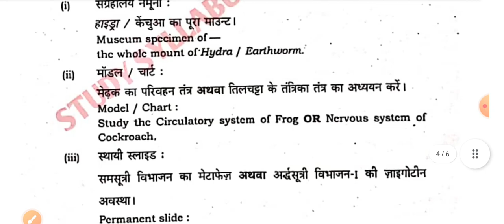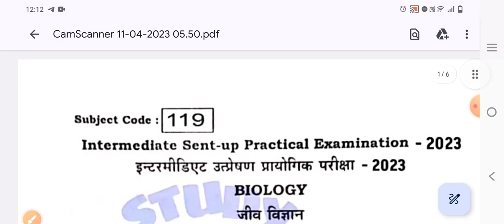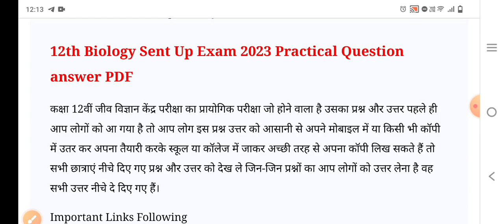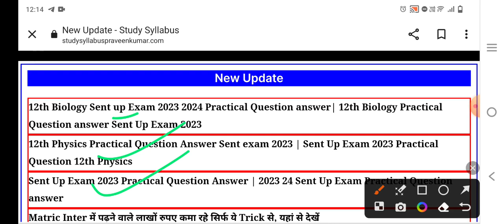12th Biology Practical Question Sent Up Exam 2023 || 12th Sent up Biology Practical Question 2024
12th Biology Practical Question Sent Up Exam 2023 || 12th Sent up Biology Practical Question 2024
12th Sent Up practical Exam 2023 Physics Question Answer | 12 Physics Sent Up Exam Practical answer
12th Physics Sent Up practical Exam 2023  Answer| BSEB 12th Sent Up Exam Practical answer 2024

Sent up exam Practical physics Answer 2023/12th practical answer key sent up exam/Sent up exam 2023 question paper practical

Sent up exam physics practical answer key sent up exam practical 2023

12th Sent Up practical 2023 Chemistry Question Answer| Bseb Sent Up chemistry practical Answer 2023

12th Sent Up Practical Exam Chemistry Question 2023 | Sent Up Pratical Exam Chemistry Question Paper

Sent up exam 2023 question paper practical
Sent up exam 2023 question paper practical Sent up exam 2023 answer question paper practical
Sent up exam 2023 practical physics answer
Sent up exam bihar board class 12 practical answer Bihar board intermediate sent up exam practical
subjective question solution physics Bihar board exam 2023 practical answer key
intermediate sent up exam 2023 practical subjective question solution Practical subjective answer key sent up exam 2023
12th answer key subjective question solution 2023 practical
inter subjective answer key practical Practical answer key set A sent up exam
12th answer key
Practical answer key set a sent up exan besb practical subjective answer key sent up exam Inter ka subjective ka answer key sent up exam Bihar board 12th ka subjective ke answer key
Practical ka question answer key physics

Practical objective answer key set a sent up exam inter

Sent up exam practical objective answer key 12th physics Practical answer key 12 sent up exam physics
12th practical answer key Bihar board 12th answer key practical physics
Practical objective answer key class 12th ka
Practical ka Answer key
l
Practical ka objective 12th class Practical objective answer
Practical ka objective ka answer key
class 12th practical 2023 12th objective solution 2023
Sent up exam inter practical subjective question solution

12th fachel (practical) Question Solution